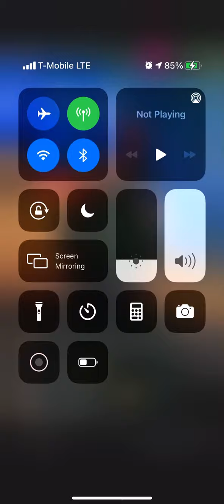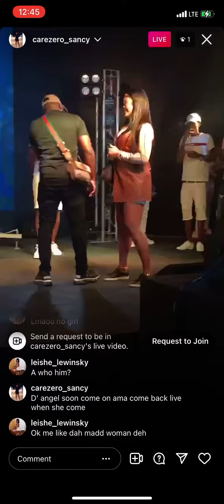CMR FIRST PERFORMANCE DID HE FLOP ??